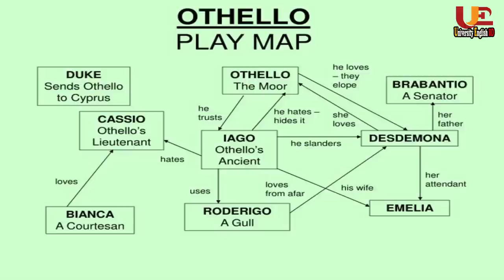Othello in Bangla | William Shakespeare | summary | Md. Mirazul Islam | University English BD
Othello  | ওথেলো | Othello in Bangla | William Shakespeare  | summary | BCS  | University English BD

This tutorial is about the play, Othello by William Shakespeare.

BD Mug House- all kinds of mug and others printing house.